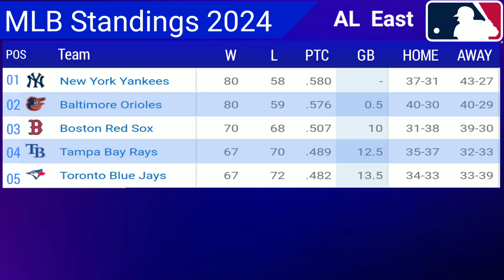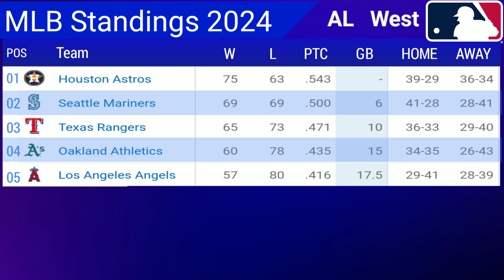MLB Standings 2024 STANDINGS - UPDATE 04/9/2024 || Major League Baseball 2024 Standings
Stay up-to-date with the latest MLB standings for the 2024 season. Whether you're looking for "MLB standings today," "Major League Baseball standings," or "MLB standings update today," we provide the most current and accurate information. Track the performance of your favorite teams in real-time with our comprehensive coverage of the Major League Baseball standings 2024 . Get instant updates and see how the rankings shift throughout the season, ensuring you never miss a beat in the world of MLB.

Topics Covered

mlb standings today
major league baseball standings
baseball standings
baseball standings 2024
baseball standings today
mlb standings
mlb standings 2024
mlb 2024 standing
major league baseball standings 2024
major league baseball standings Today
mlb standings update today
mlb today standings
today mlb standings